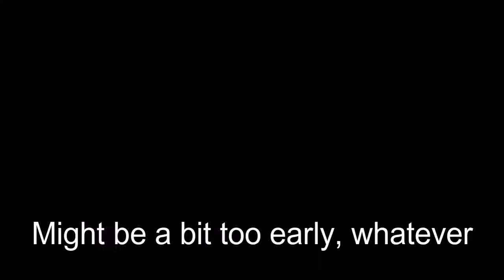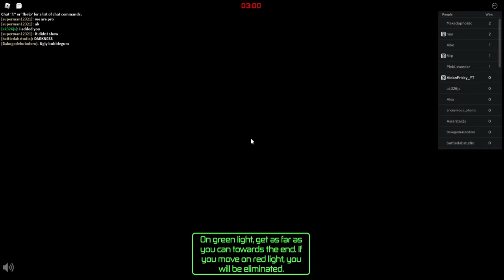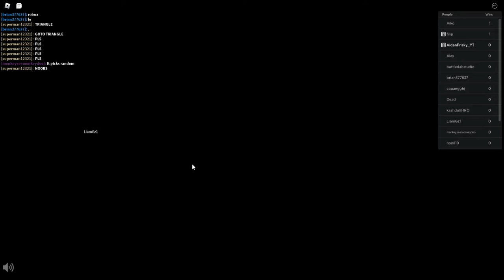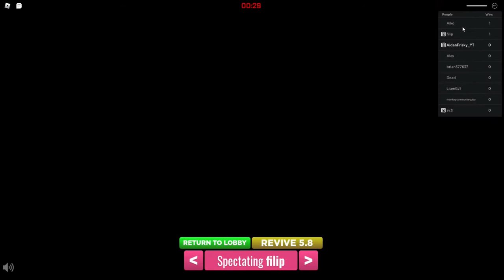Squid Game 2! [Squid Game] Roblox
ohh yeeeeah